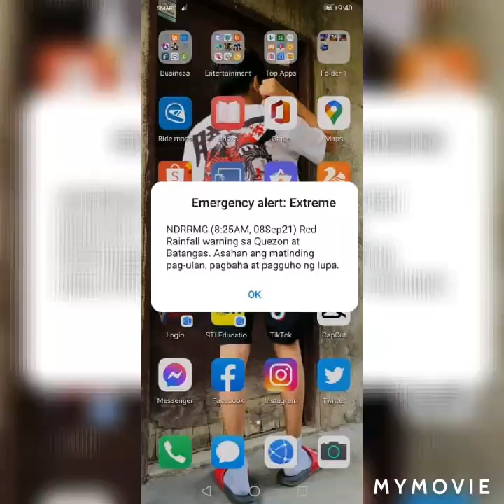Bagyong Jolina Signal 2 Nanalanta sa Batangas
TYPHOON JOLINA SIGNAL2 Batangas Calabarzon